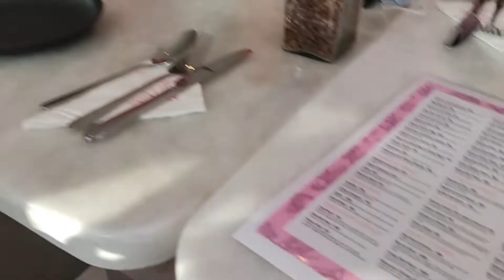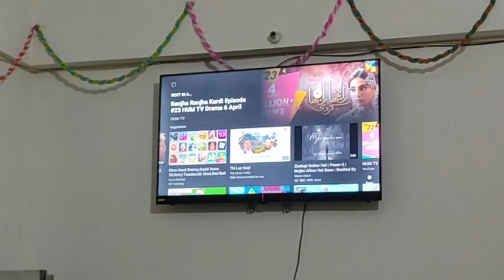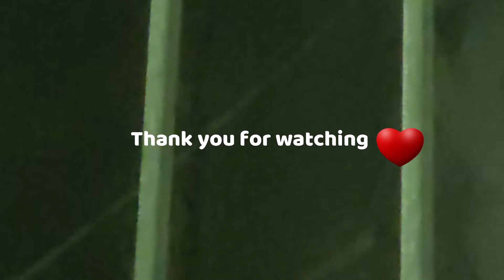New Year Vlog/ Dine-Out with friends/ Fireworks #2022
Hello Everyone!
Just wanted to film how i spent my last day of 2021!